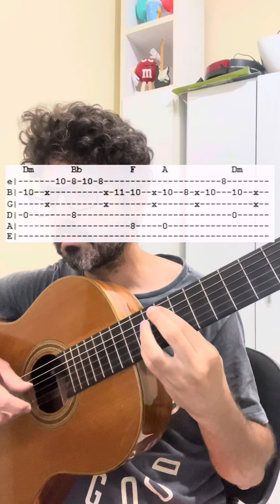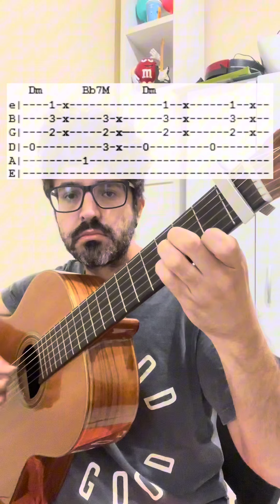Lana - Kamaitachi (Aprenda no Violão)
Lana - Kamaitachi